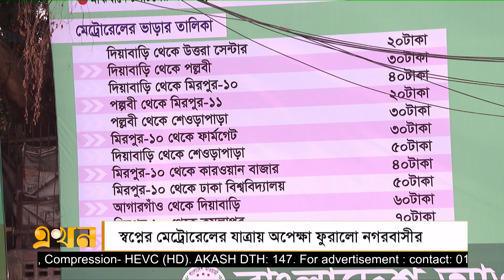এখন সকাল (২৯ ডিসেম্বর ২০২২) | Ekhon Sokal | Metrorail | Ekhon TV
Our Office Address:
EKHON TV
City Park Lane
19 Hatkhola Road, Wari
Dhaka-1203
Bangladesh